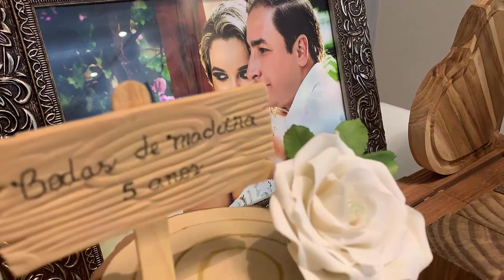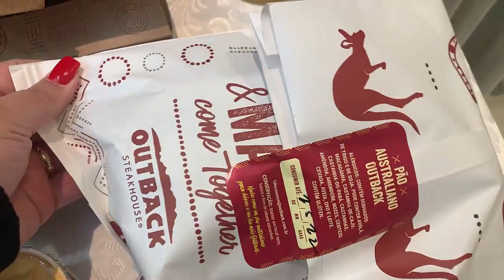NOSSAS BODAS DE MADEIRA | JANTAR A DOIS EM CASA | 5 ANOS CASADOS | MESA POSTA, BOLO E MENU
♥ Tema: NOSSAS BODAS DE MADEIRA | JANTAR A DOIS EM CASA | 5 ANOS CASADOS | MESA POSTA, BOLO E MENU

♥ Edição e gravação:
*Lidy Pink